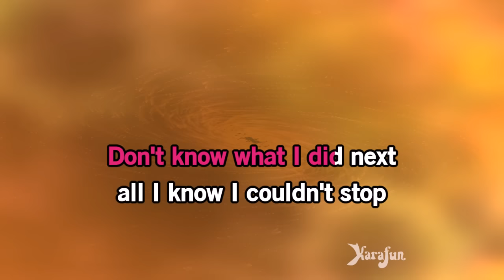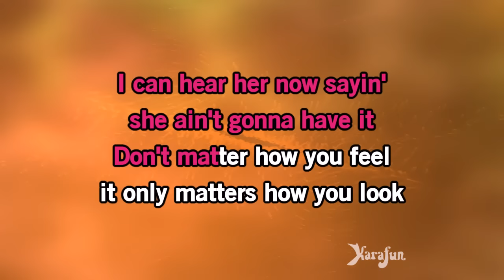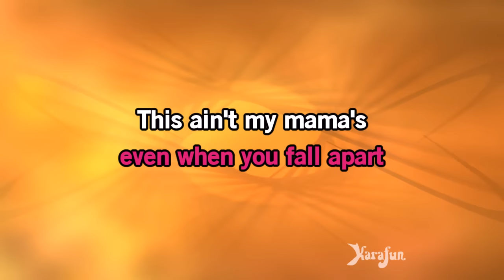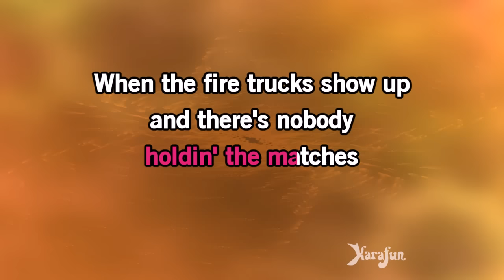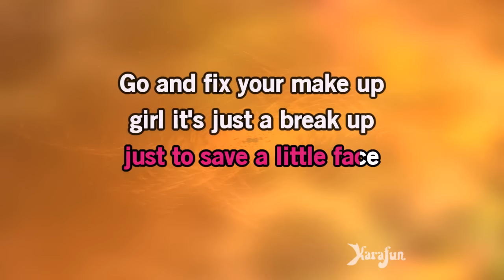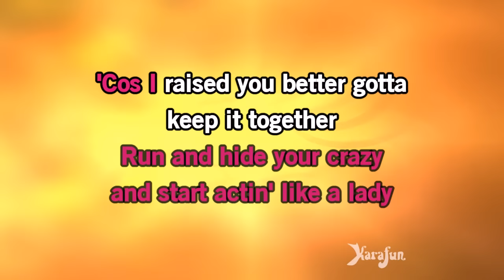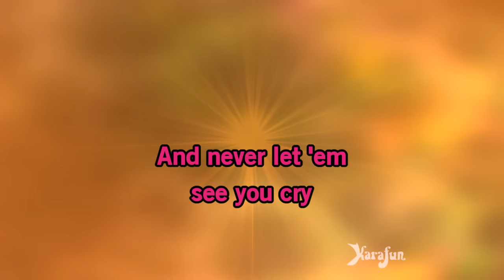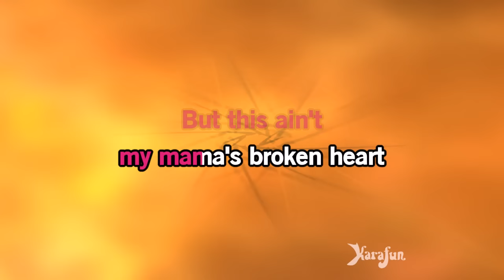Mama's Broken Heart - Miranda Lambert | Karaoke Version | KaraFun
ℹ️ This version contains a low volume vocal guide to help you learn the song. The karaoke version without the vocal guide is available This recording is a cover of Mama's Broken Heart as made famous by Miranda Lambert. This version is not the original version, and is not performed by Miranda Lambert. This instrumental/playback version contains a vocal guide, the lyrics and backing vocals.